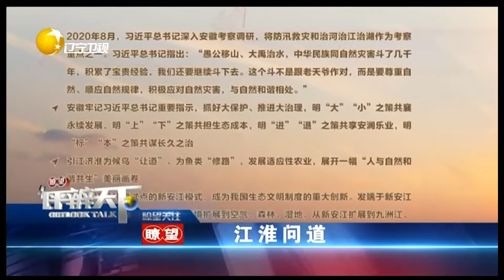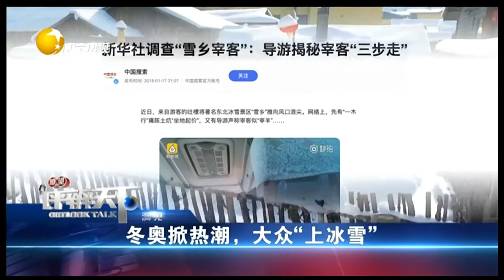瞭望评辨天下 20220220：冬奥掀热潮，大众“上冰雪”